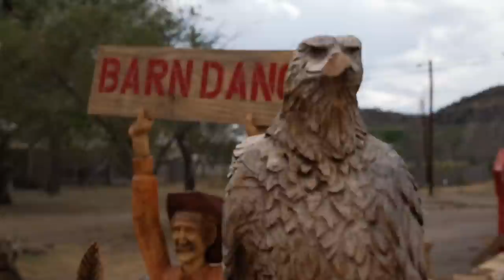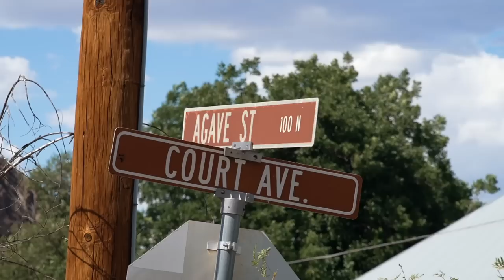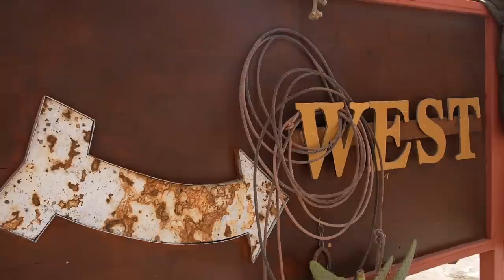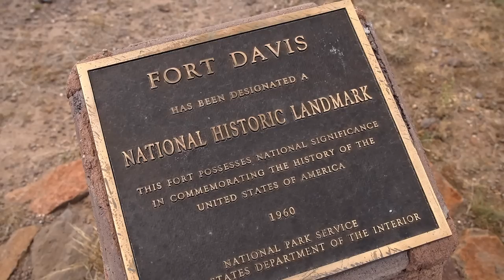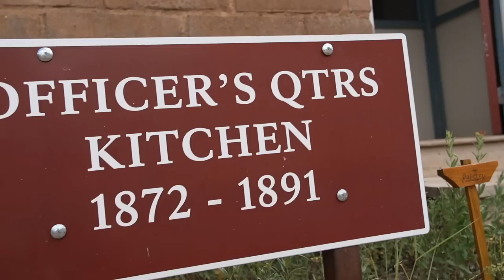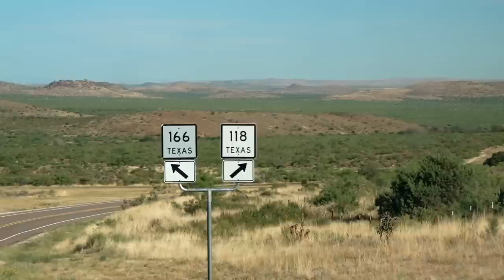TEXAS MIT DEM VAN WÄHREND EINER HITZEWELLE | Van Life USA | #102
Wir sind zurück in den USA. Doch wieso? Wir wollten doch eigentlich entlang der Panamericana in den Süden fahren?

Den Grund unseres Kurswechsels, und was wir in den ersten Tagen in den USA erleben und sehen, erfährt ihr in diesem Video. Wir besuchen das Fort von Fort Davis, tanzen im Regen, entdecken wilde Tiere, und teilen unseren Alltag in der texanischen Hitzewelle. Ach ja, und wir bringen endlich unseren Van wieder auf 100%.

00:00 Intro
00:25 Hallo aus Texas
01:24 Bitte beide Augen zudrücken
03:12 Wir sind uns nicht einig
05:07 Letzte Züge an Jimmy
07:28 Fort Davis mit Texas-Flair
08:48 Die Texaner sind so freundlich!
11:05 Das historische Fort Davis
13:44 Wie bei Winnetou & Old Shatterhand
15:30 Die Apachen und Comanchen
17:09 Endlich Regen!
18:18 Nabelschweine & und Chevy Oldtimer
20:23 Komplikationen bei der Einreise
22:09 Wir sind schon unterwegs
24:04 Road Trip USA
25:20 Wie geht es weiter?
27:24 Outtakes